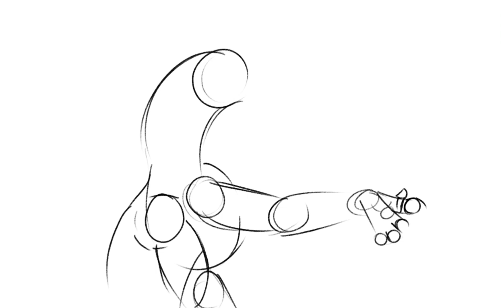Queen Snowfall Speed paint // Wings of Fire fan art